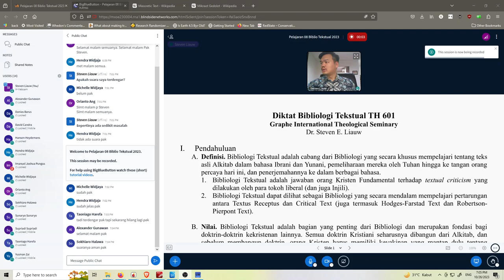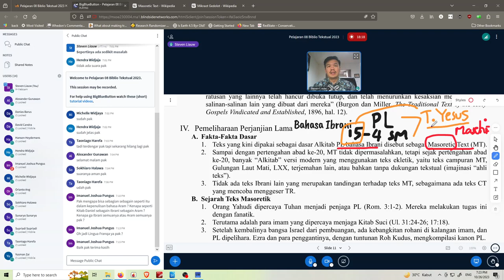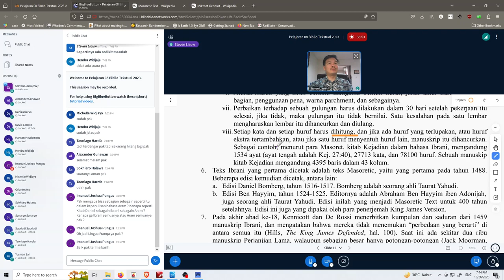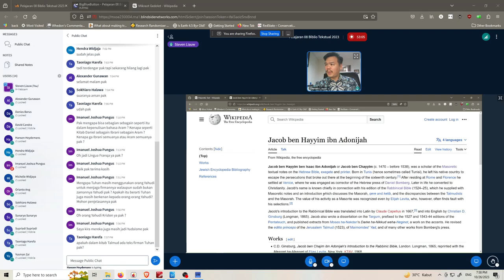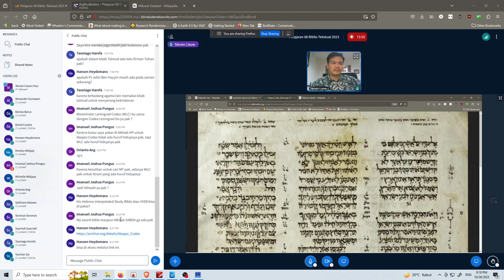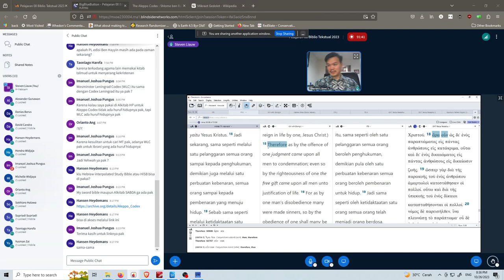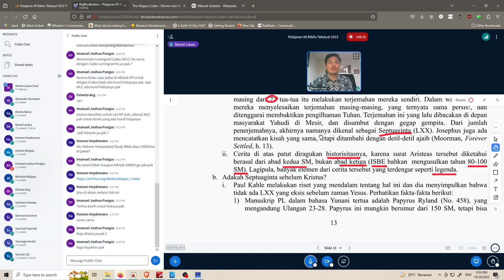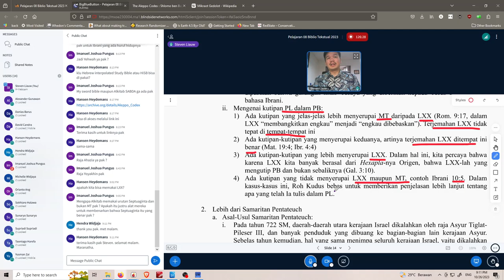Pelajaran 08 Biblio Textual 2023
Melihat bagaimana Tuhan memelihara Perjanjian Lama